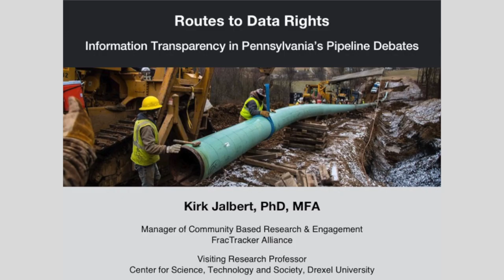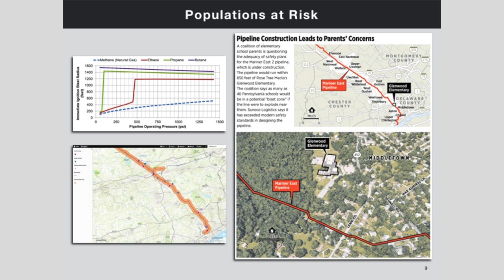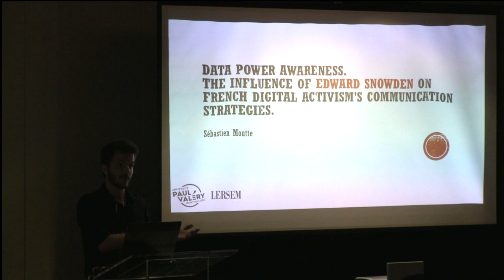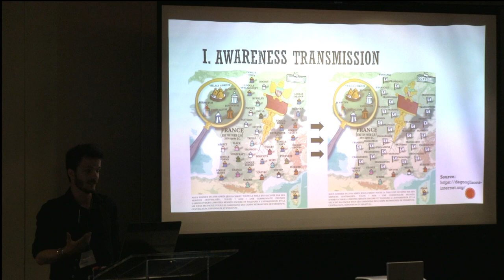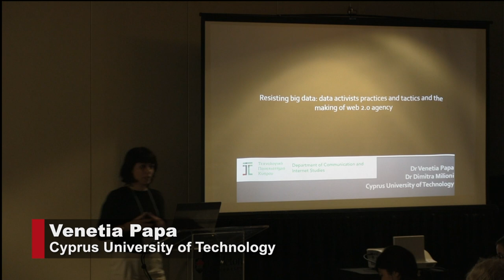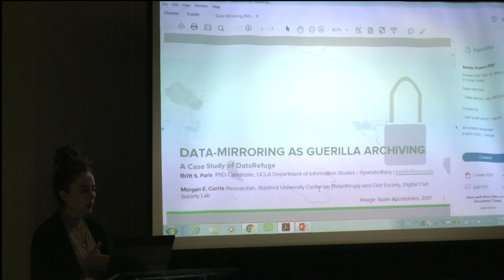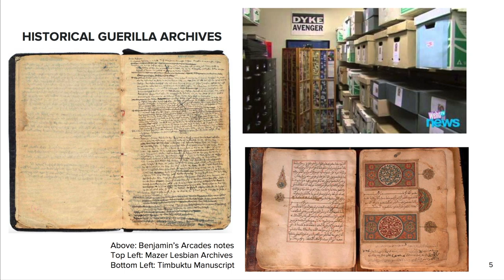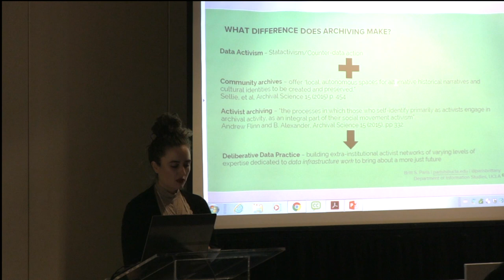Data Power 2017: Session 1.2. Data & Activism